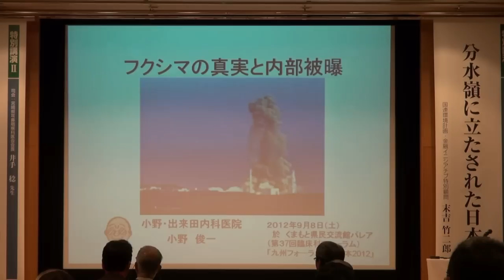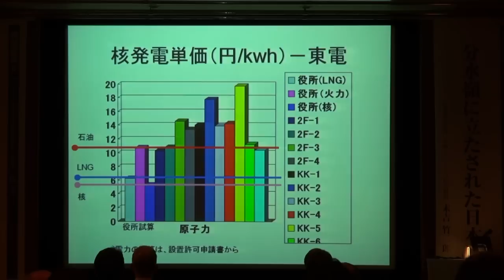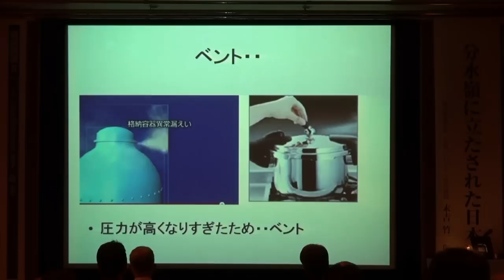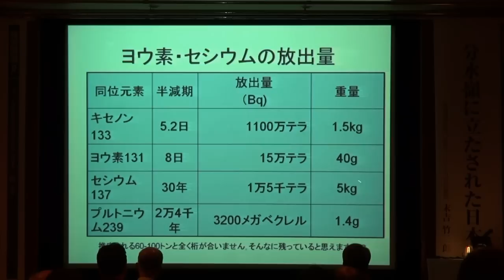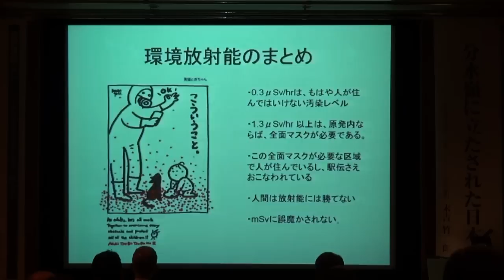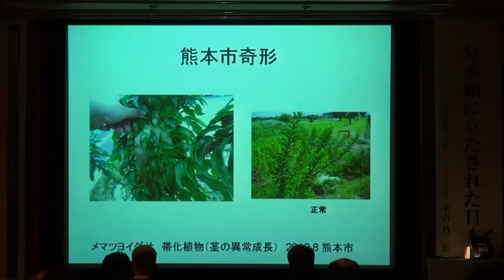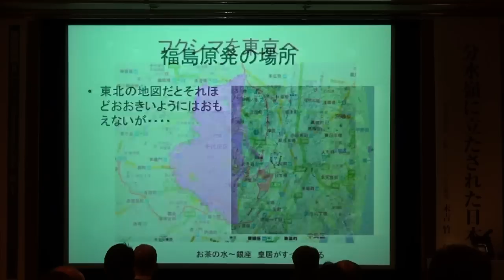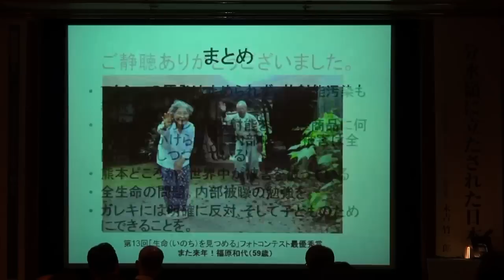耳鼻科学会（45分）フクシマの真実と内部被曝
・私の経歴
・原発の原理､発電コスト､総括原価方式
・フクシマ事故の推移
・地球規模の汚染状況
・内部被曝問題
・奇形動植物
・ぶらぶら病
・セシウムの性質
・放射能=アレルゲン
・ガレキ問題